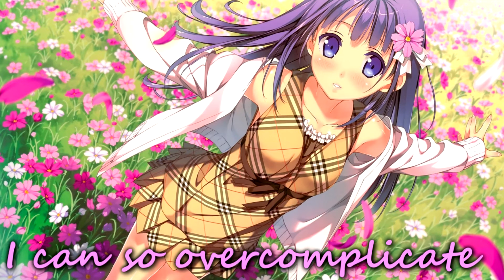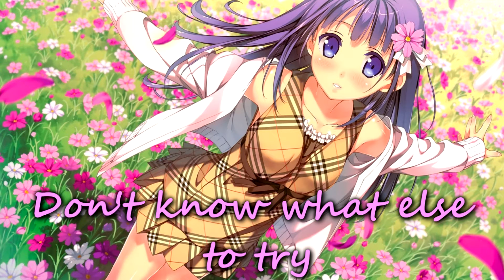Ariana-grande breathing (lyrics video)